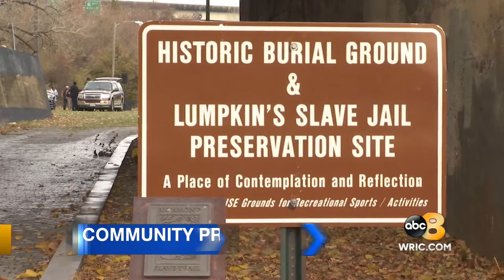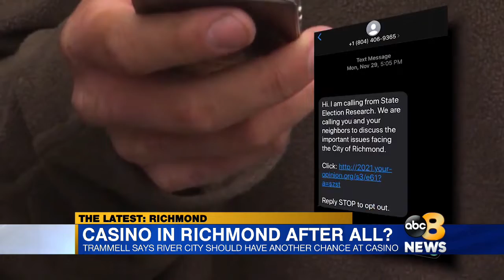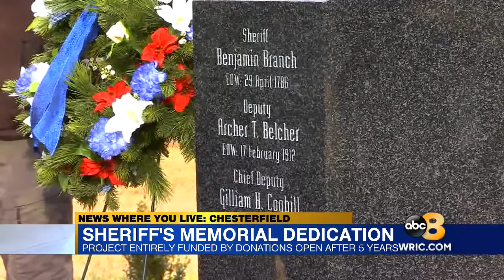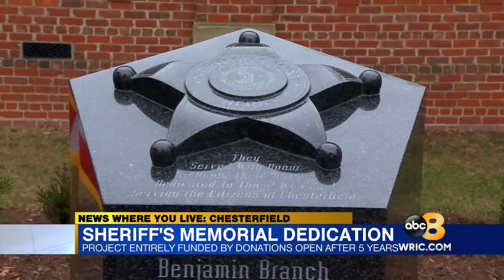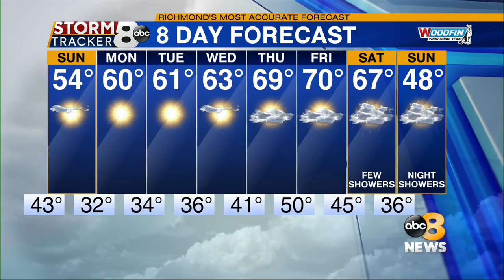8News at 11 -- 12/11/21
8News at 11 -- 12/11/21